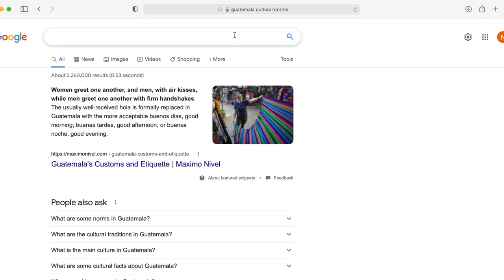Planning a Trip When You're Clueless 🤪: 3 Simple Steps To Follow...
Sooo you're planning a trip to a city/country you know very little about??! Well, I've been there. When my interest is sparked, and I make the decision to travel to a new place that I'm clueless about, this is what I do.

✈️ 18 Best Travel Items ✈️

🔸 Similar document holder
🔸 Luggage scale
🔸 Voltage converter/adapters set
🔸 Travel bag
🔸 Cover up shawl
🔸 Mini Emergency kit
🔸 Sewing kit
🔸 Portable battery charger
🔸 Amazon kindle
🔸 Laptop Sleeve & case for cords
🔸 Extra long phone charger
🔸 Check in luggage
🔸 Travel Pillow/Lumbar support